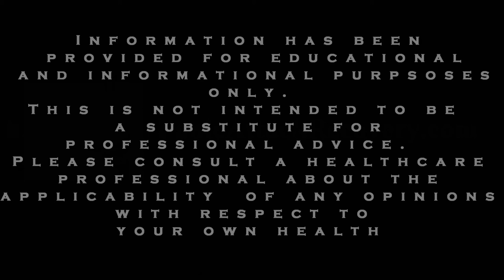ADHD and Anxiety Tips: Dealing with Emotions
In this video we share a hack for dealing with emotions.  This trick allows you to reduce the effect of emotion on ADHD & Anxiety and improve your decision making.